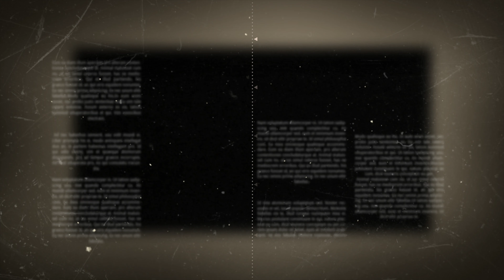Althorp House King Charles I returns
When King Charles I returned to
Althorp House

The music i wrote after my 1st visit to the beautiful Althorp estate. Such it inspired me!

Two divine days were spent appearing at Althorp House Children's week captured here in Images.